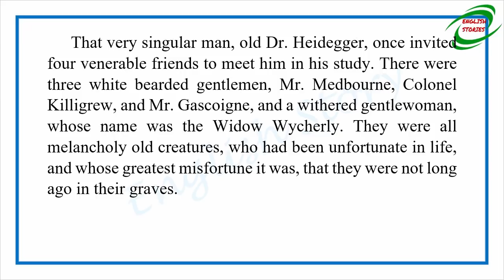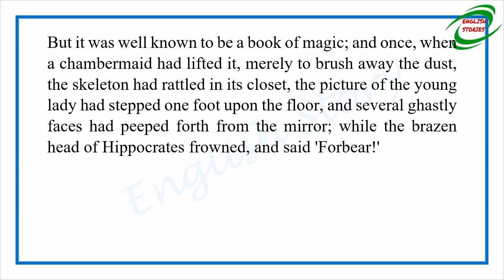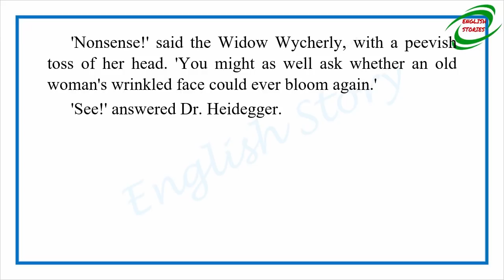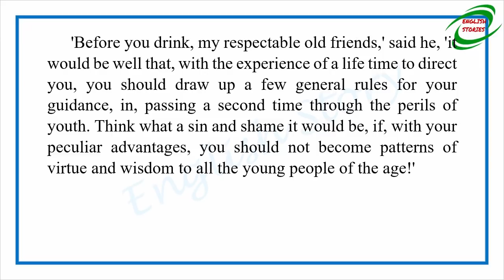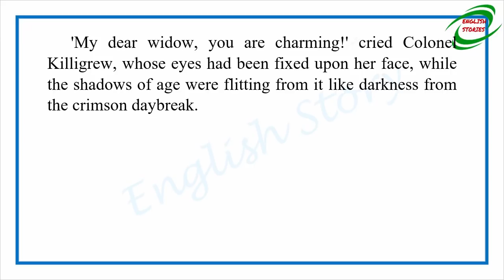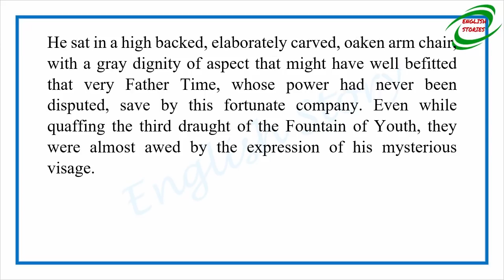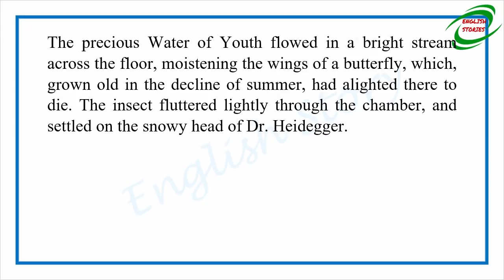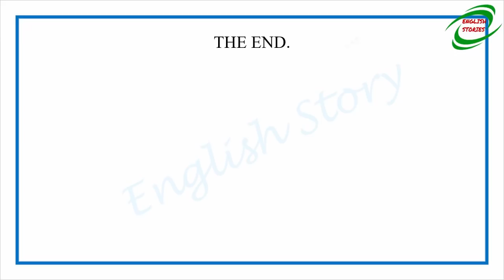Learn English Through Story - Dr. Heidegger's Experiment by Nathaniel Hawthorne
Story title: Dr. Heidegger's Experiment